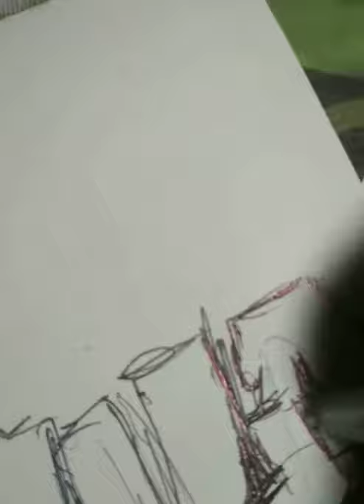Jonathan Mataao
Mikula Motoway